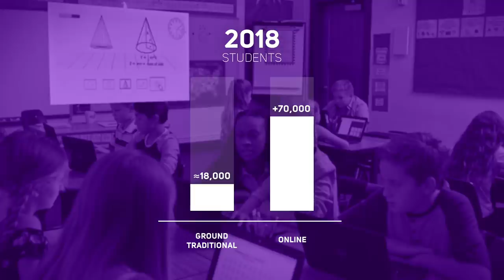Rise of GCU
Along with building a first-class academic reputation, GCU has become a leader in the community. Investing in the West Phoenix community reflects how GCU stood behind its commitment to faith and service. This story is told in one simple yet powerful phrase, “Find Your Purpose.”